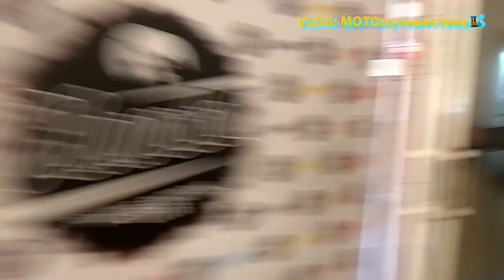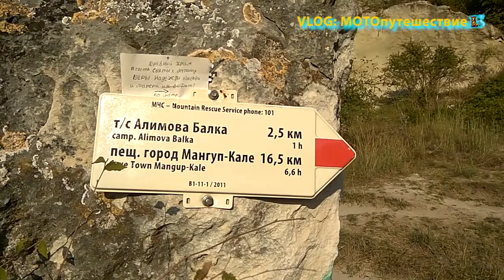VLOG: мотопутешествие в Крым, 10 день. Мыс Тарханкут, Качи-Кальон и Симферополь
Мотодальняк в 6500 км Киров-Крым 2017:
10 день Крым: Оленёвка: маяк, чаша любвти, мыслитель. Качи-Кальон, Симферополь
11 день Крым: Симферополь
12 день Крым: Бахчисарай
13 день Крым: Ялта, Ай-Петри, Коктебель
14 день Крым: Коктебель
15 день Крым – Ростов-на-Дону
16 день Ростов-на-Дону – Саратов
17 день Саратов – Киров

В этот день мы выехали из Евпатории рано утром на мыс Тарханкут. Там мы увидели маяк, чашу любви и скульптуру "Мыслитель". Затем через Евпаторию подъехали к Бахчисараю, где посетили пещерный город Качи-Кальон и ночью отправились в Симферополь